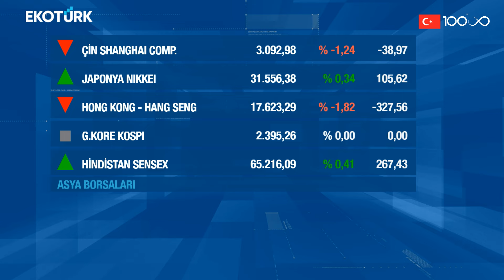Küresel Bakış | Prof. Dr. Merthan Dündar | Feyza Gümüşlüoğlu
Küresel Bakış'ta Feyza Gümüşlüoğlu'nun konuğu; Prof. Dr. Merthan Dündar oldu.